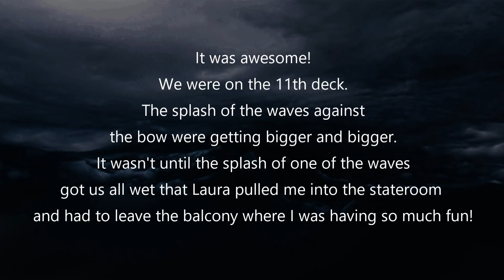Day 2 - At Sea - Storm - Anthem of the Seas, Friday, Jul 13, 2018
CORRECTION:  In the video I stated that it costs $20 to ride the North Star. I was mistaken, the charges were for the North Star Bar and not the ride. All three rides are now free, the North Star, the iFly and the Flowrider.

This was Day 2 of the Royal Caribbean Anthem of the Seas 10-day cruise to Bermuda, Saint Maarten, Puerto Rico, and Labadee, Haiti.  The video shows primarily around decks 15 and 16, from early in the day with calm seas to late in the evening with rough seas riding the wake of Hurricane Chris. It was a fantastic day!